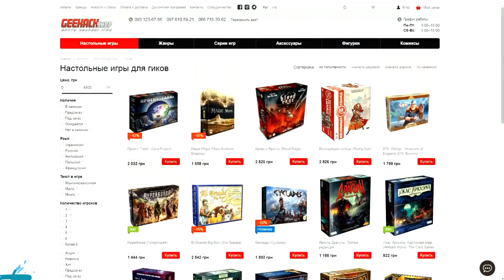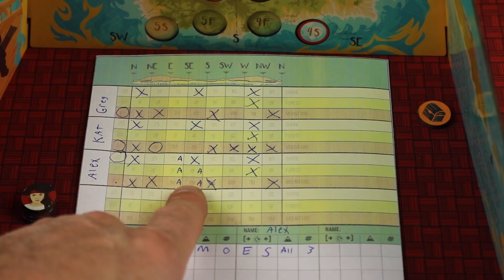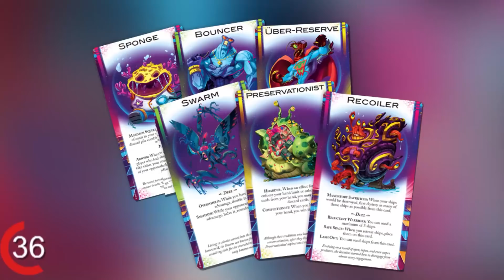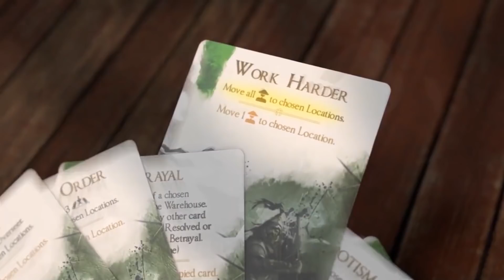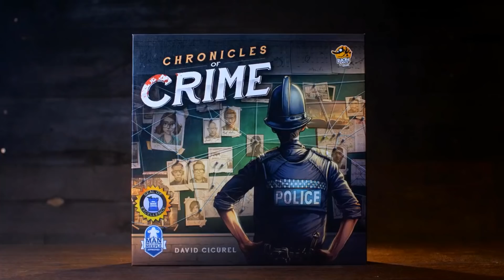Самые Ожидаемые Настольные игры 2020 [3] \ Топ Настольных игр 2020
Очередная подборочка  ожиданий от 2020 года в настольных играх. И вот настоло время третьей части часть интересных игр, которые мы сможем увидеть в 2020, Да в этом видео собрано не мало что есть интересных настолок, так что реально советую его глzнуть, так что хорошего просмотра.

Данные средства будут потрачены на зарубежные новинки, а так же обновление аппаратуры для сьемок

Web money:
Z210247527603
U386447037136